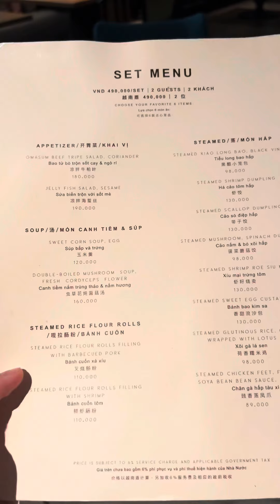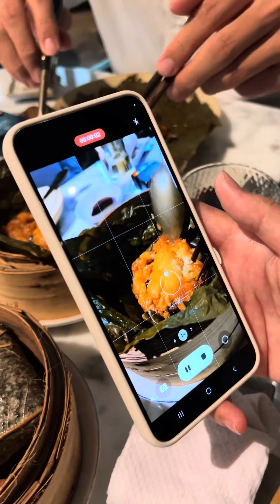Ăn trưa tại khách sạn New World 😄